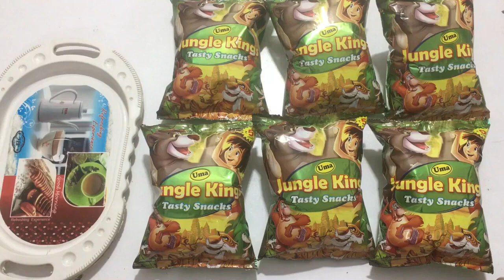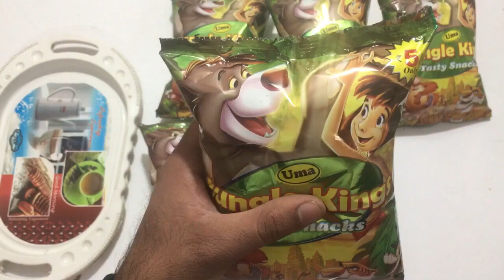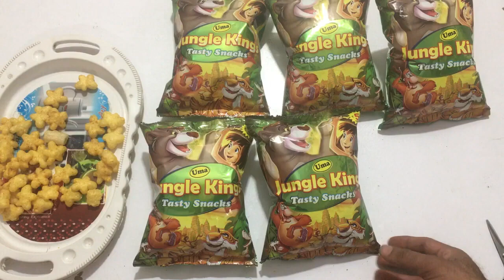Wild Animal Inside Snacks , OMG Got Big Wild Animals Inside Jungle King Snacks